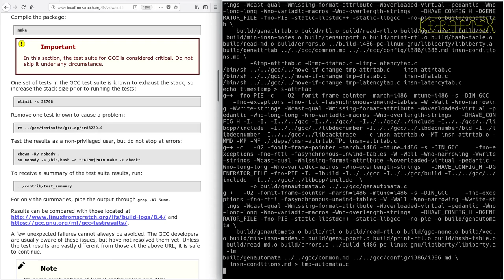LFS on an Intel i486 Episode 85 - 6.21. GCC-8.2.0 (c)